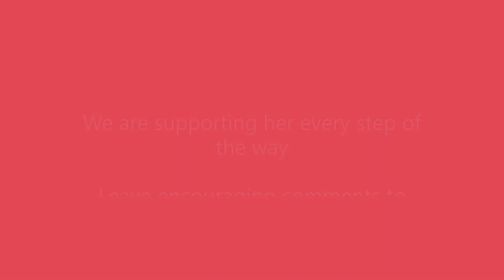1st game opening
First basketball, I had a lot of support and love from my family! I was super nervous but I didn't back out!